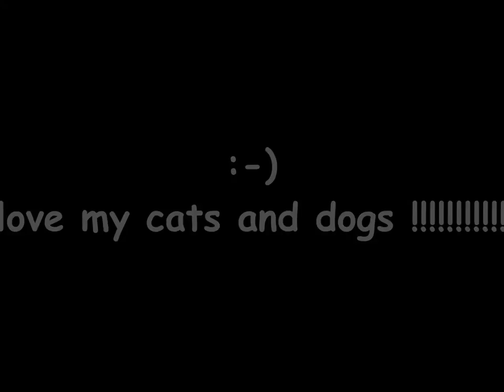Tiger II update / AK - Interactive news / WGC Facebook Community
Tiger II update - I repainted my 4 years old Tiger II in Winter - camouflage. I used the worn effects acrylic fluid from AK-Interactive. The painting is in full progress and I hope I am ready next weekend.

News from AK -  Interactive - 8 new primer colors and two types of color around

WGC Facebook Community - the new WGC facebook Community is now running for one week. Was a very good idea.. i love this side !!